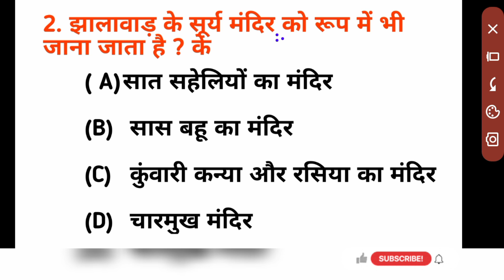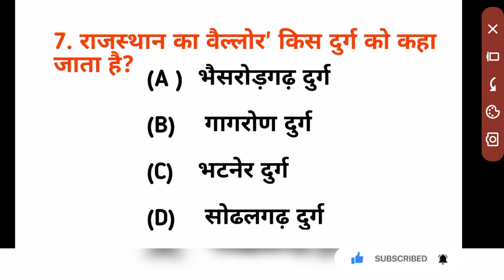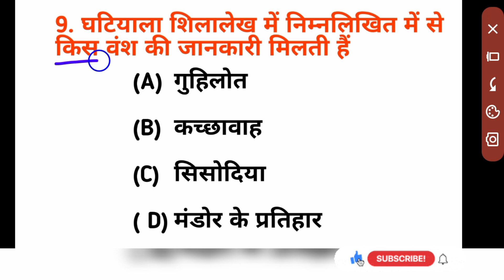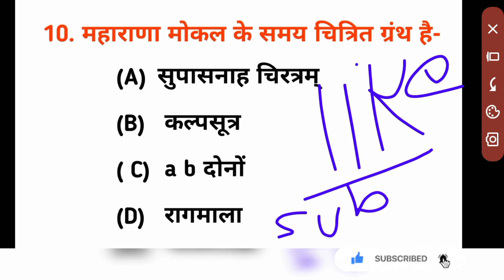राजस्थान Cet 2024 🛑 cet exam 2024 questions | cet rajasthan gk classes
playlist for my like -

new rajasthan GK important question classes

cet gk online classes

current affairs questions classes

rajasthan GK first se top